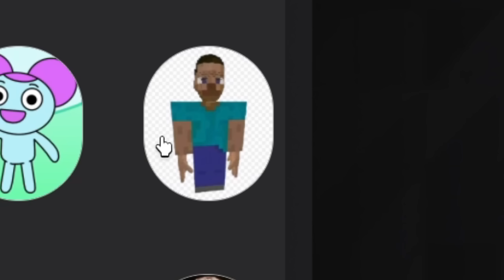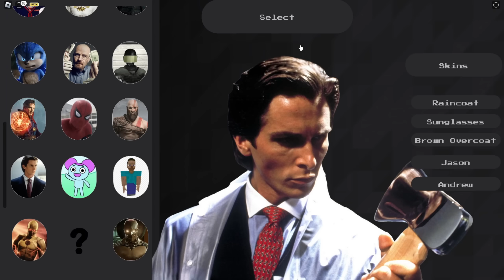They made a MEME BATTLEGROUNDS Game in ROBLOX..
the strongest battlegrounds and saitama battlegrounds games are taking over roblox! in this video i play Marvellous Playground, in this game you can become, andrew tate, spiderman, walter white, kratos and many other characters.